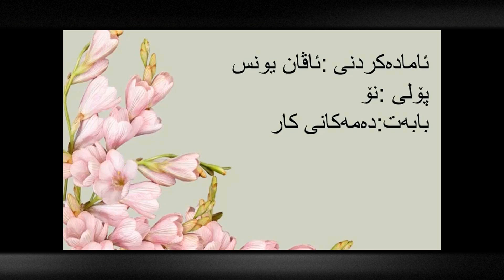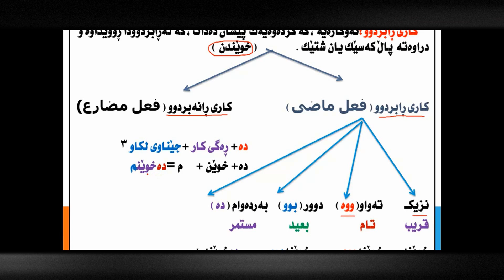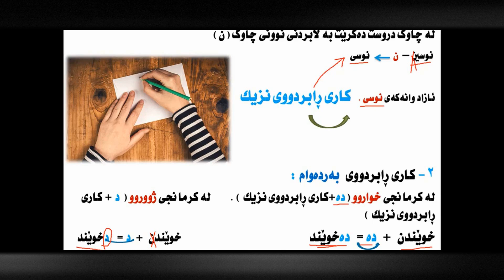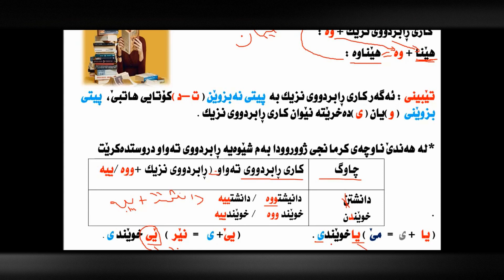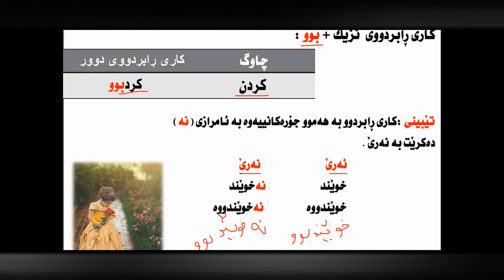کوردی پۆلی ٩ - بابەتی 3 - دەمەکانی کار